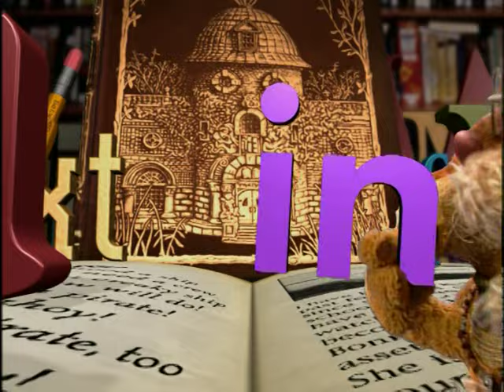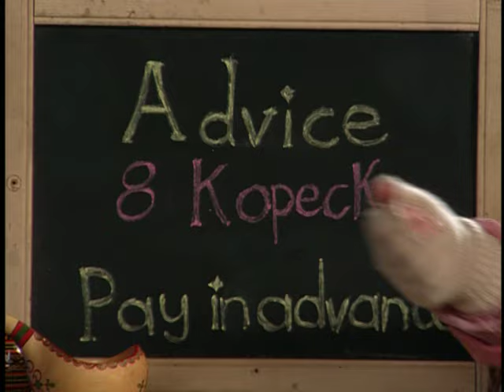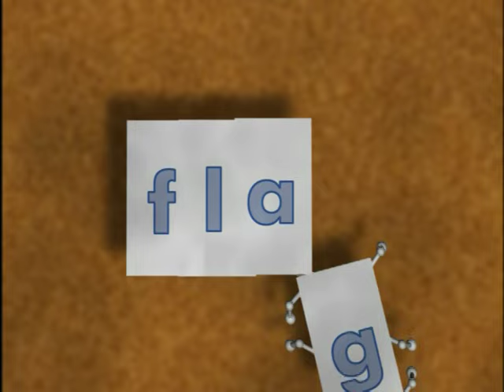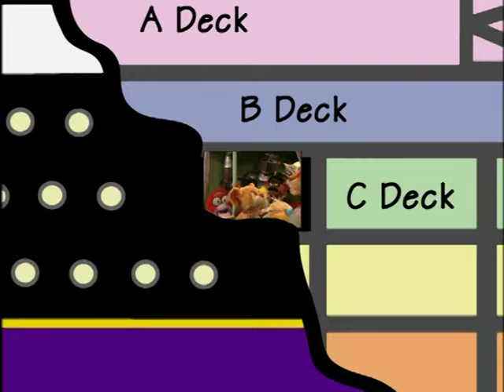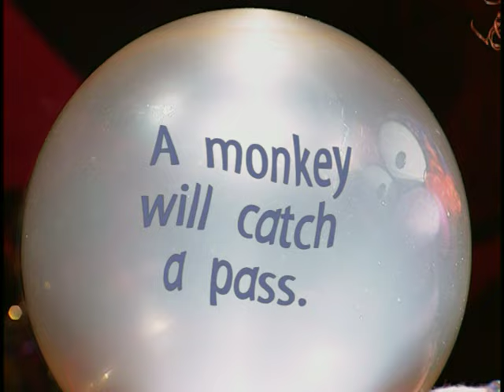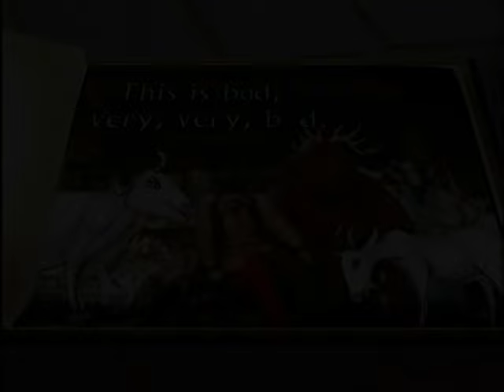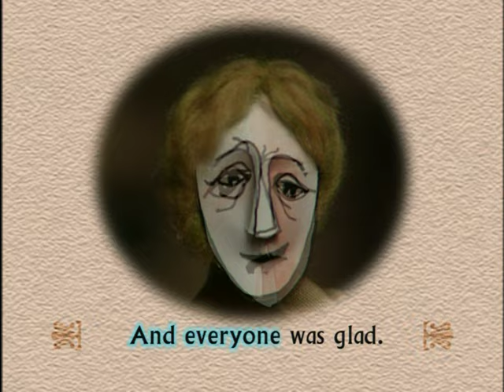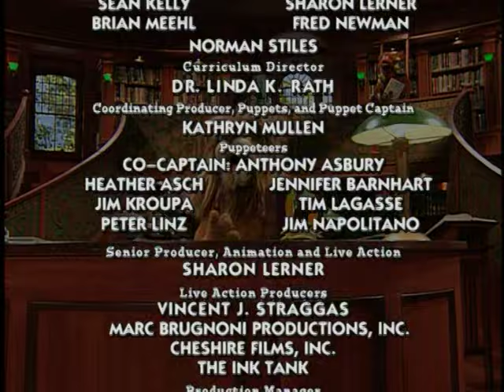Between The Lions: The Sad Dad